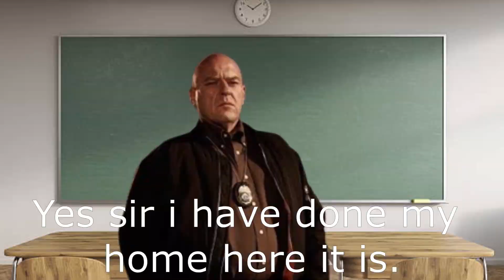Stupid Students be like...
This video is not to be taken seriously. It's just a joke. I am sorry if this video offends you in any way or if you don't like it. Have a good day;)
story
students
meme
lol
stupid
east
be like